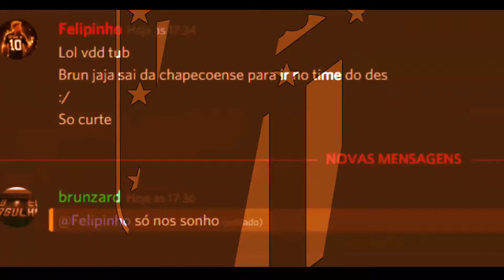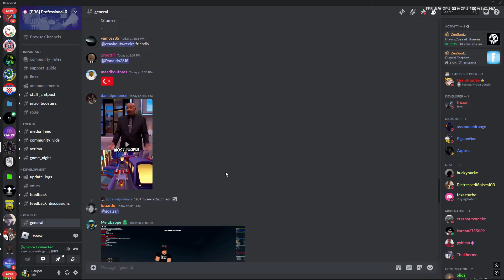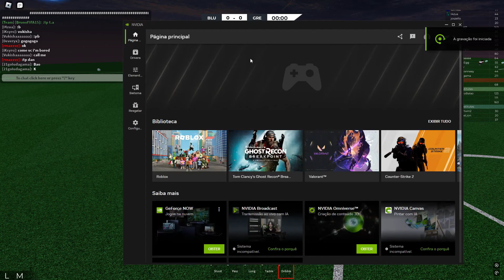ATLÉTICO MADRID vs. ARSENAL - PRS S13 UCL QUARTER FINALS BOTH LEGS HIGHLIGHTS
The purpose of this Youtube channel is to provide viewers with both the potency of football players, my school works, and also some creations with fresh music. This channel is created for personal enjoyment. Where possible I will try to promote the sale of the artists work! If any producer, label or organization has an issue with any of the uploads please get in contact with me, and I will delete or re-upload with another music immediately rather than reporting the whole channel as this will take away people's enjoyment of other videos across the channel. Thank you!

All rights reserved to their respective owners: "Copyright Disclaimer Under Section 107 of the Copyright Act 1976, allowance is made for "fair use" for purposes such as criticism, comment, news reporting, teaching, scholarship, and research.